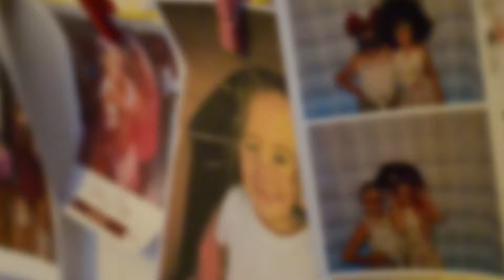Pequeños Grandes Soñadores | Sommistore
Comaprtimos el spot realizado para Sommistore | Colchones & Sommiers en el mes del niño.